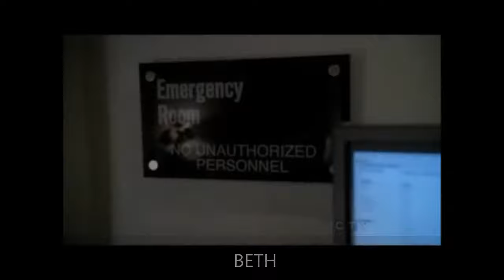Desperate Housewives All Deaths (Reupload)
In 8 Seasons for Deaths